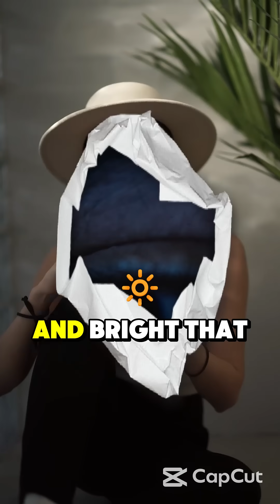WHY DO EYES GLOW RED IN PHOTOS!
Ever wondered why your eyes look spooky red in photos? 😱 It’s not magic—it’s science! 🌌 In this KLab Short, we’ll break down the real reason behind red-eye in photos, why it happens, and why animals don’t get it. 🧠🔬

Learn the crazy science behind your eyes, light, and photography in just 60 seconds. Don’t miss it! 🔥